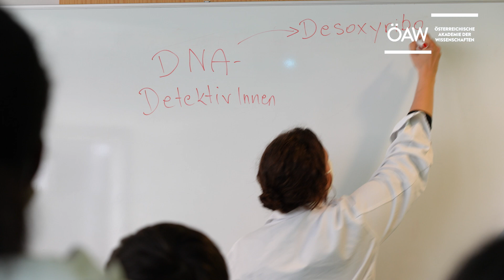Wissenschaftscomics für Kinder 2022: Behind the Scenes Kinderjury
Auch 2022 wählte wieder eine Kinderjury die besten Wissenschaftscomics für Kids aus. Hier ein kleiner Einblick hinter die Kulissen.

Die Wissenschaftscomics der Österreichischen Akademie der Wissenschaften können kostenlos bestellt werden.